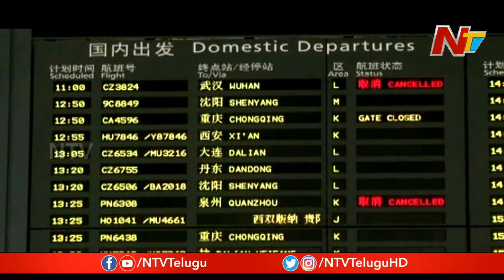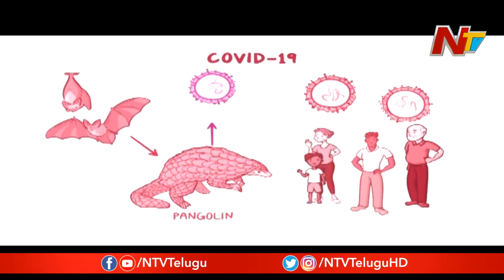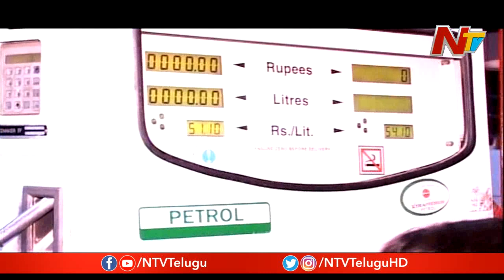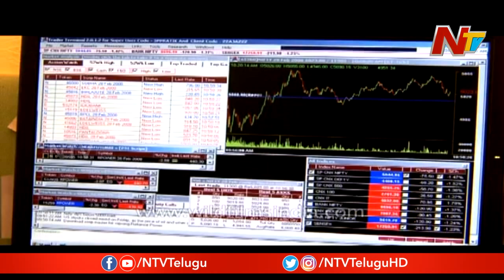పంచభూతాలకు భిన్నంగా ప్రపంచాన్ని భయపెడుతున్న ఆరో భూతం కరోనా || Story Board || NTV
పంచభూతాలకు భిన్నంగా ప్రపంచాన్ని భయపెడుతున్న ఆరో భూతం కరోనా || Story Board